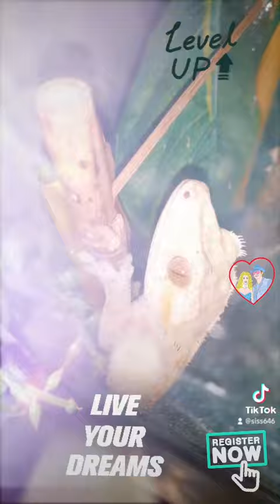8 Febbraio 2023